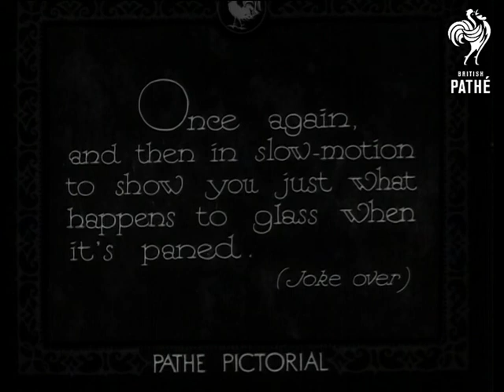Crash ! (1932)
Note: Location of events unknown.

Titles read: "CRASH ! - ever been pushed through a plate glass window and in a bathing costume ? No ? Meet Harry Lorraine, the daredevil film stunter who thrives on little things like this."

M/S of Harry Lorraine demonstrating that he is about to jump through real glass by giving it a tap. L/S of people watching as he runs and dives through sheet of glass into water. Several replays of the stunt are shown from different angles and in slow motion.
 FILM ID:1598.14